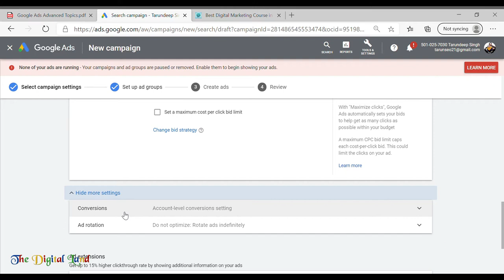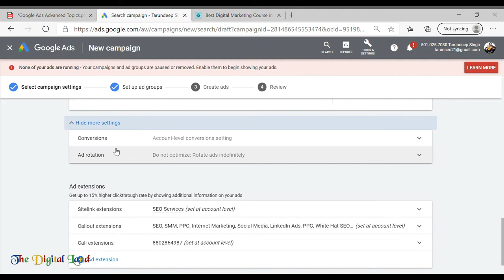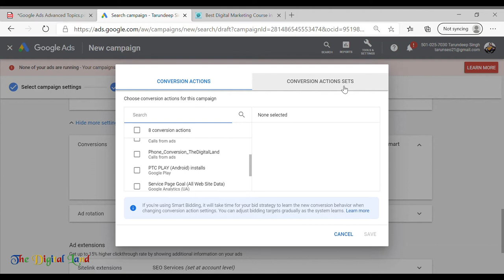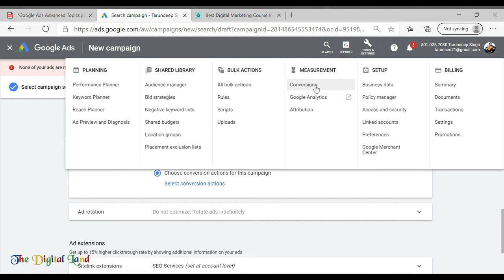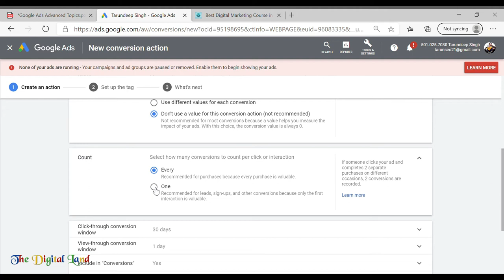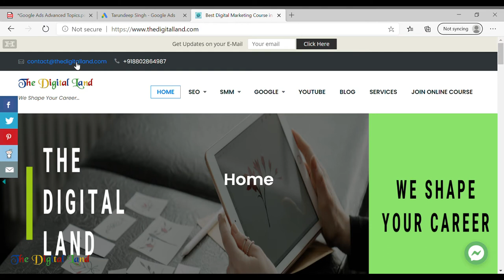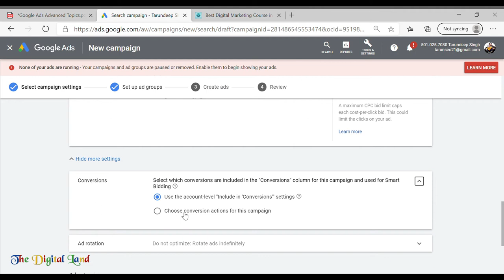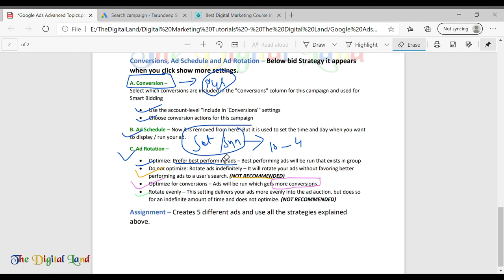Google Ads Conversions, Ad Scheduling and Ad Rotation (Step-by-Step in Hindi) | The Digital Land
Google Ads tutorials in Hindi - The Digital Land brings you a Digital Marketing Tutorial on Google Ads Conversions, Ad Scheduling and Ad Rotation. In this videos you can check here what is conversion and how to create conversion, conversion sets in Google Ads. Also, you can check here the Ad scheduling process as well as Google Ads Rotation methods in Details.

We also provides online classes on Advanced Digital Marketing.

You can also comment your doubts below in the comment section.